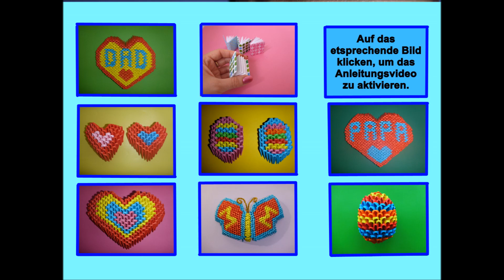DIY Origami Herz - Briefumschlag falten, Geschenk zum Muttertag, Paper Heart Envelope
DIY Origami Papier Herz - Briefumschlag falten. Selbst gemachte Bastelanleitung,  Bastelideen zum selber machen. Das Video zum Nachmachen. Anleitungsvideo für ein Geschenk zum Geburtstag, Muttertag, Vatertag, Valentinstag. Muttertagsgeschenke, Geburtstagsgeschenke, Valentinstagsgeschenke basteln.
Learn how to make a paper origami gift box with lid video instructions, easy tutorial. Gift Ideas for Mother´s day, Valentines day, Birthday.